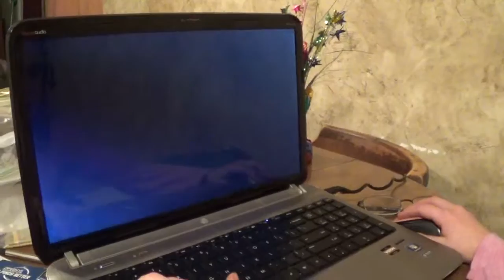That's The Third Time BIG JUMPSCARE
Third Time;s a Charm